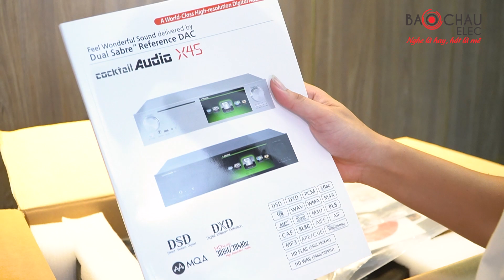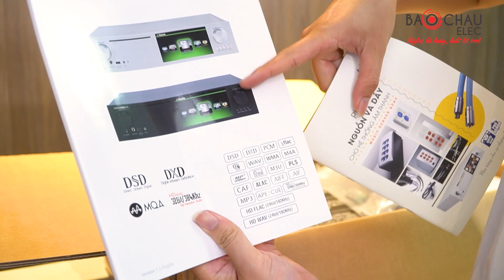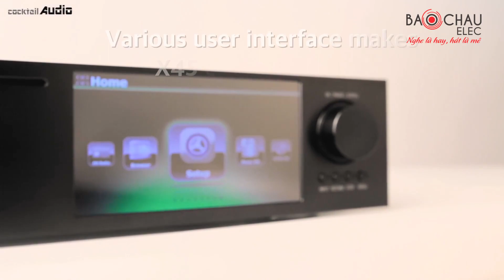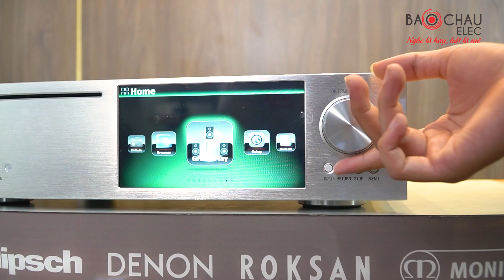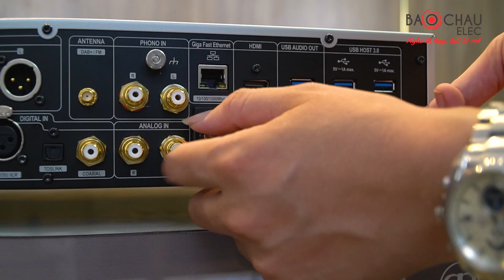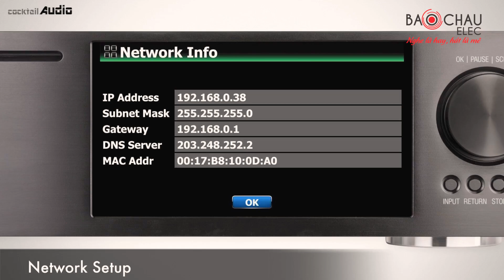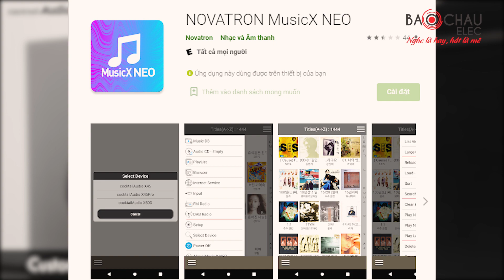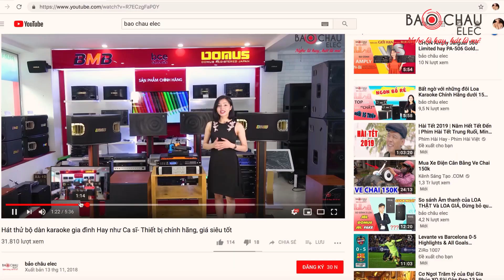Music Server Cocktail Audio X45 có DAC của Hàn Quốc, Giá Rẻ Nhất Việt Nam-LH: 0866693631 -1900.0255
Music Server Cocktail Audio X45 là thiết bị giữ nhiều vai trò bao gồm phát nhạc, DAC giải mã, đồng thời trích xuất nhạc số từ đĩa CD và tín hiệu.
+ Thiết kế hiện đại, nhỏ gọn
+ Sử dụng 2 chip giải mã ESS ES9018K2M Sabre nên có thể giải mã được gần như mọi định dạng âm thanh số hiện nay
+ Trang bị khay ổ cứng, hỗ trợ tối đa dung lượng lên tới 8TB
+ Có thể kiểm soát và điều khiển thông qua ứng dụng NOVATRON MusicX của hệ điều hành iOS và Android
+ Hoạt động mượt mà, ổn định

- Hà Nội:
- Nam Định: Số 30 Đông A, P. Lộc Vượng, TP. Nam Định. SĐT:  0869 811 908